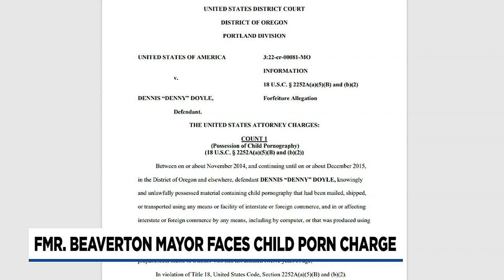Denny Doyle, former mayor of Beaverton, charged with possession of child pornography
A former mayor of Beaverton has been charged with possession of child pornography, according to the U.S. Attorney’s Office - District of Oregon.